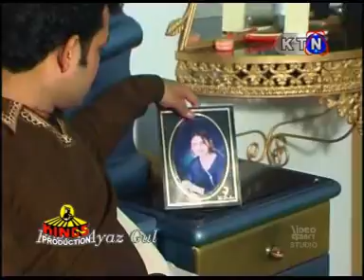sindhi songs-- tokhan thende dhar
lovely songand the music